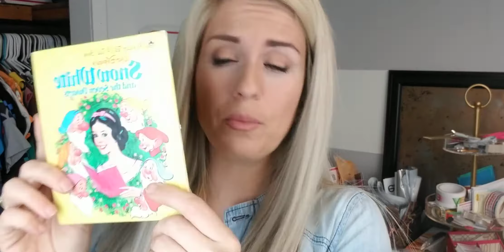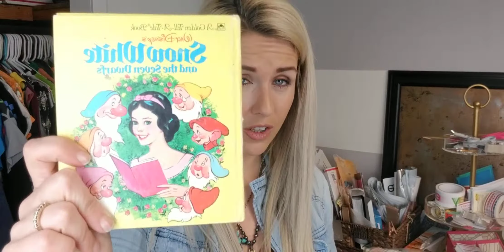What Sold and How Much I Made || Breaking Down the Profits on Bread and Butter Ebay Sales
After I did the shipping, I actually cane out another $4.38 in the green making over $90 on the $159 dollars in sales!

God Bless
and remember